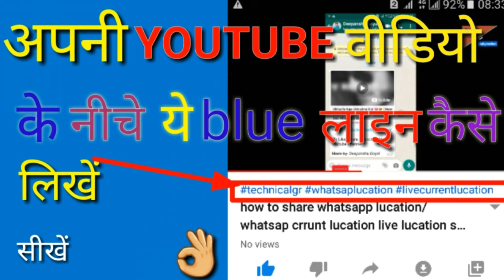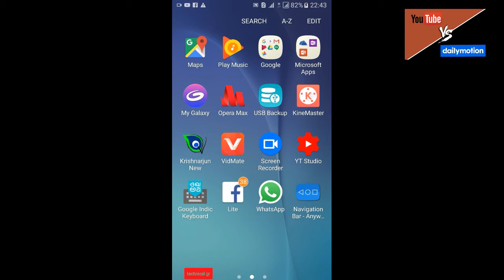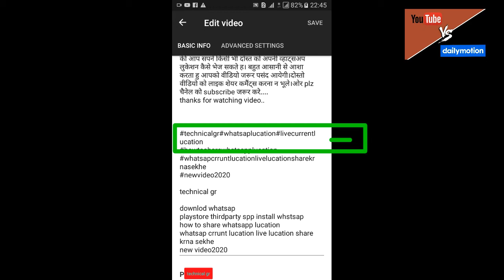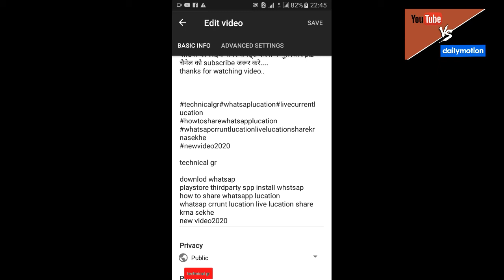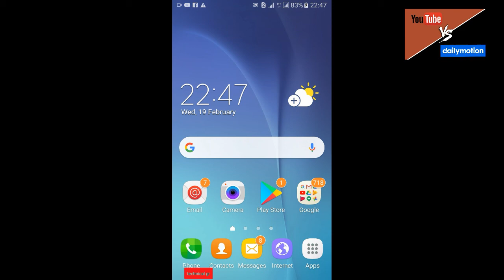how to write blue line on yoitube video/यूट्यूब वीडियो के नीचे नीली लाइन कैसे लिखे/newbyoutube video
Hii

हेलो दोस्तो
विषय°~वीडियो
दोस्तो इस वीडियो म मैने यही जानकारी दी ह की आप अपनी यूट्यूब वीडियो के नीचे नीले रंग की लाइन को कैसे लिख सकते ह बस यही इस वीडियो मैं बताया ह।आशा करता हूं आपको वीडियो जरूर पसंद आयेगी।